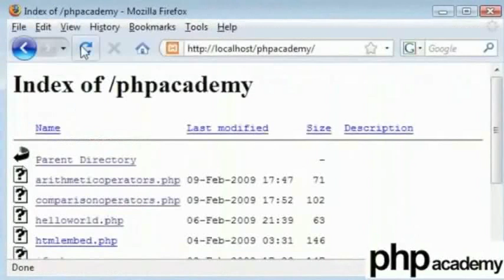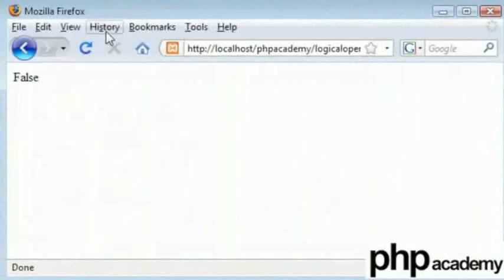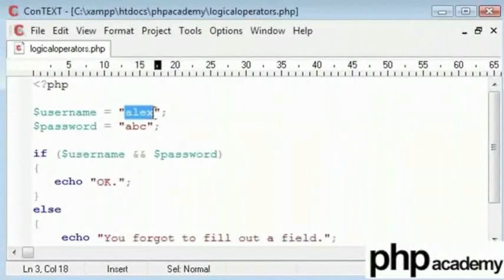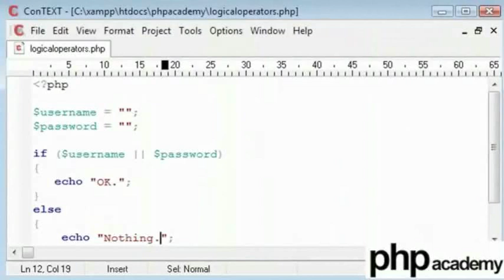Logical Operators - Bengali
Logical অপারেটরস

উদাহরণস্বরূপ && (AND),|| (OR),! (NOT)